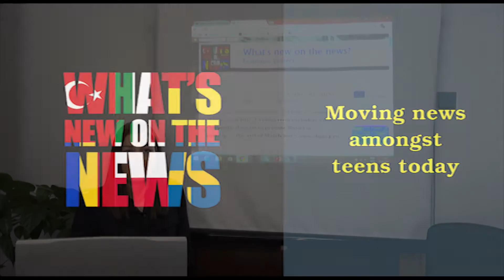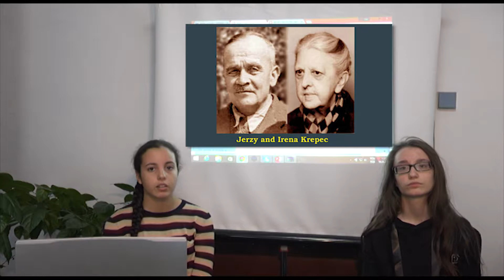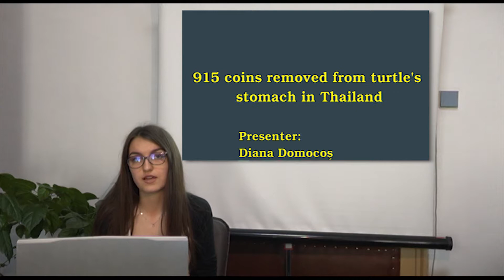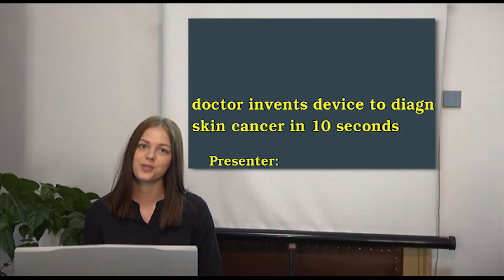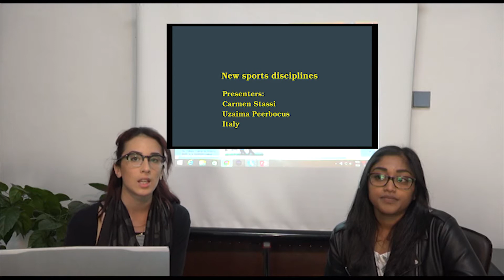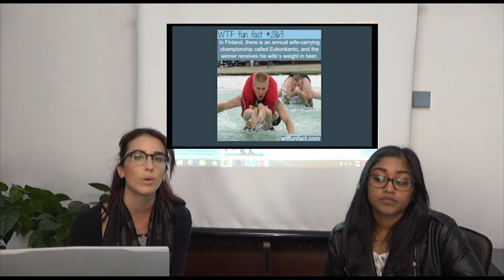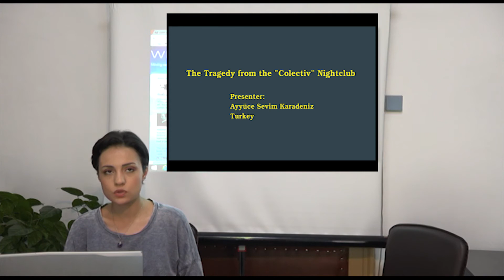Moving news amongst teens, part 1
News programme presented by the students taking part in the Erasmus+ KA201 project What's New on the News? The programme is divided into 3 parts which include the most relevant news published in the ejournal linked to the project. This is part 1.